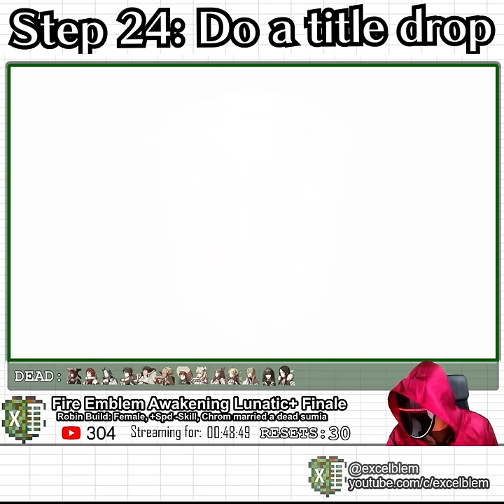FE Awakening Lunatic+ Step 24: Do a title drop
I'll be playing through Lunatic+ Difficulty on Fire Emblem Awakening.  Everything is allowed, including DLC, Avatar Logbooks, Renown, whatever, aside from savestates and anything not possible in the normal game.  I won't be doing any additional challenges on top of Lunatic+ since the difficulty is already quite considerable.

Lunatic+ difficulty is identical to Lunatic difficulty, except every enemy has additional powerful skills selected at random, such as Vantage+ (always attacks first), Luna+ (always halves enemy defense when attacking), or Counter (redeals nonlethal damage taken to attacker).  Various combinations of these skills can make certain maps impossible to beat, especially early on.  Some enemies even have special unique skills to make them even more of a challenge.